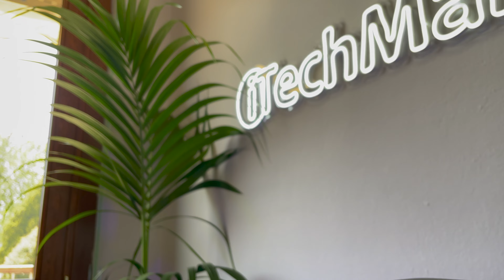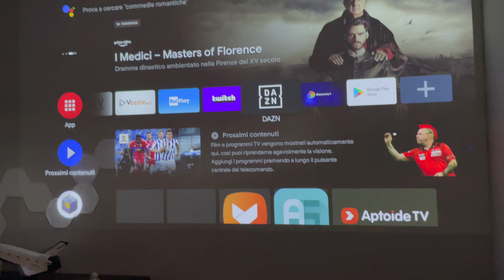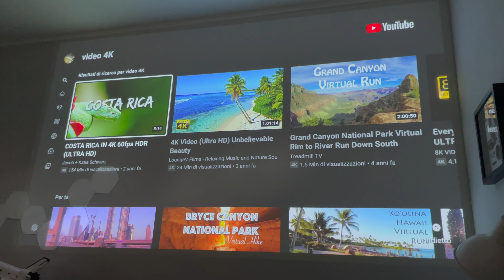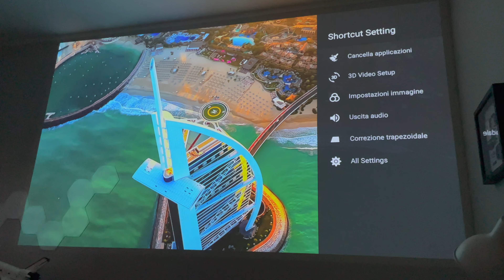il mio CINEMA IN CASA! 😱 Recensione XGIMI HALO il mini proiettore con ANDROID TV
Questo Mini Proiettore XGIMI HALO con ANDROID TV integrato permette di avere un vero CINEMA IN CASA grazie all'ottima definizione, luminosità e audio di qualità. Ecco tutto quello da sapere prima di comprarlo nella nostra Recensione.

PROIETTORE XGIMI HALO